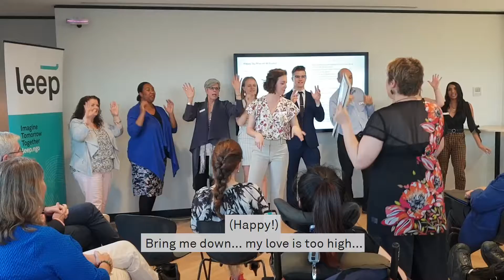Happy - Leep 2018 AGM Performance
Leep's staff gave a special performance of "Happy" (based on the tune of "Happy" by Pharell Williams) at our recent AGM.